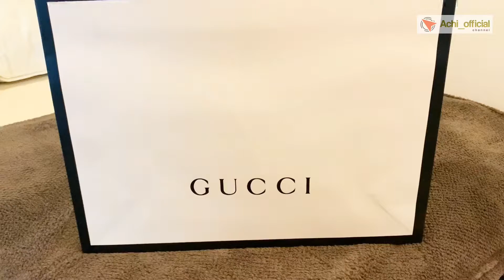EP.58 - รีวิวแกะกล่องรองเท้า Gucci Men's Screener GG sneaker ใหม่ล่าสุด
Men's Screener GG sneaker

A pastiche of different influences that span across decades, the Cruise 2019 collection references old school shapes and materials inspired by vintage sportswear. Influenced by classic trainers from the '70s, these sneakers mix leather with Original GG canvas, featuring the Web stripe and Gucci vintage logo, treated for an allover distressed effect.